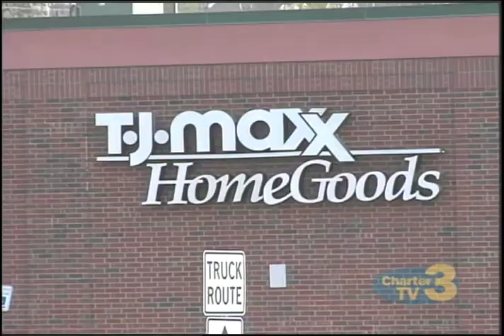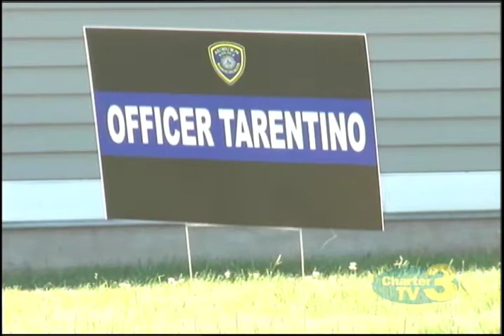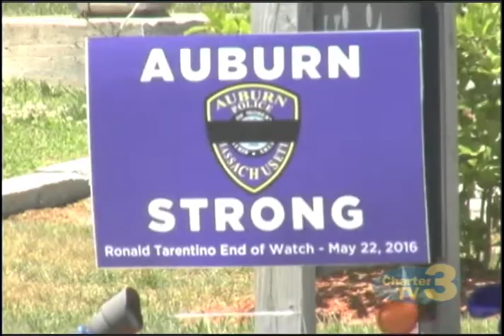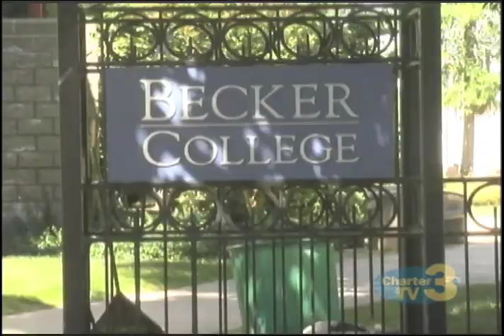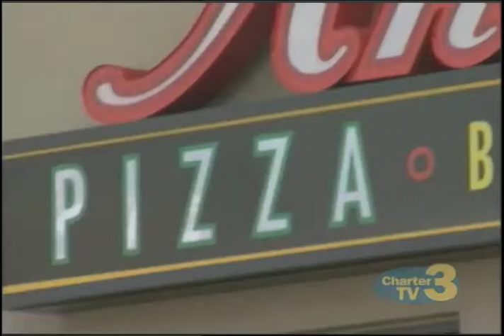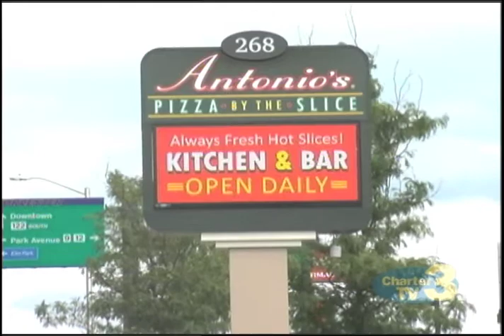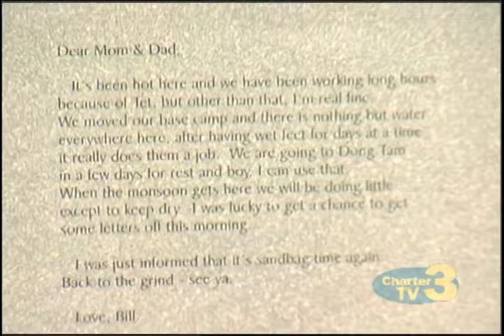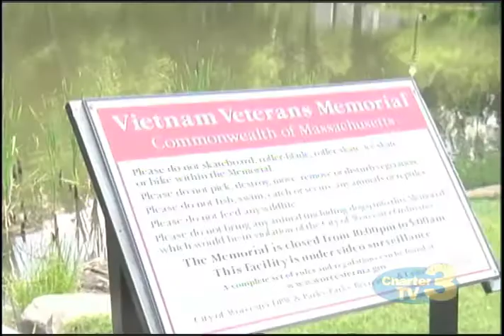WNT 10pm News - June 23rd, 2016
Greendale Mall Auction, Tarentino Grant, Gov. Baker Police Killer Legislation, McGovern on Sit-In, Becker Student Arraignment, Spencer Man Rape Charge, Antonio's by the Slice Ribbon cutting, Worcester CHIP, Uber-Lyft Legislation, Vietnam Veterans Memorial Grant & Workplace Bullying.